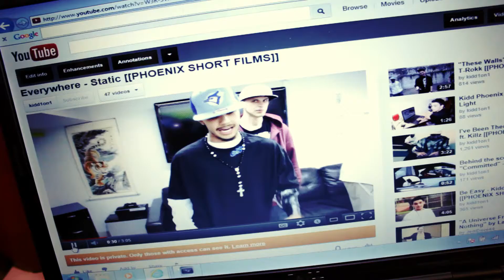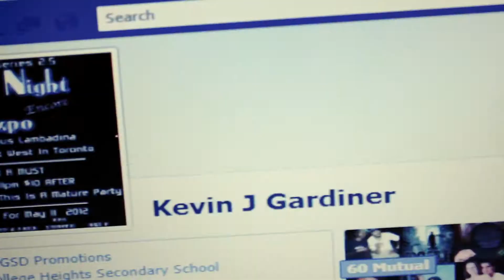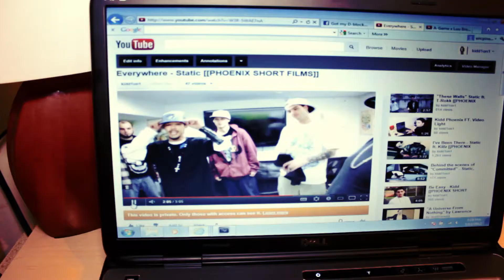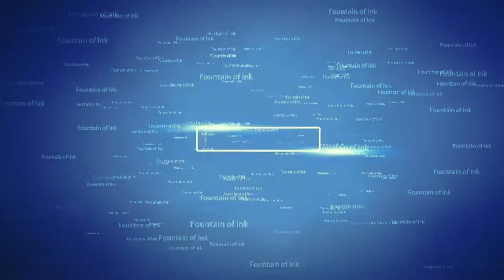Everywhere - Static [PSF]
Title: Everywhere
Artist: Static
GSD
FOUNTAIN OF INK - 20 Wyndham Street, Guelph Ontario